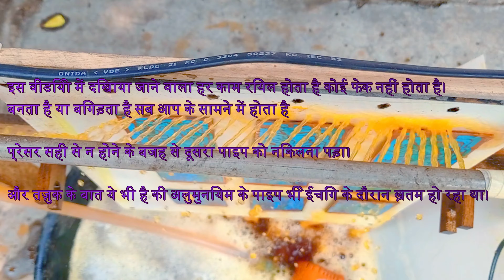Dunia ka Sasta PCB Eitching Setup | Motorized Pcb Eitching setup | Sasta Hai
1. Boya M1 colour mic
2. Back wall Rgb Light 50watt
3. Sony 16gb Pendrive
4. Non Stick Fry pan
5. Women Hand bag
6. CD DVD Case 40Nos
7. Zebronics cpu cooler
8. Jumper wire male to female
9. K7 total security 1yr one pc
10. Belive-Me Velvet 300 TC Bolster Cover (Standard_Blue)
11. Harris Hawk 7 1/2 Inch Hand Drill Machine
12. 6X4 Inch Size Copper Clad Board PCB
13. Banka Drill Chuck With Key
14. 35 Foot 180 LED Lights on Cotton Belt
15. BELLSTONE Welding Helmet without Glass
16. Camera Stand Clip Bracket Holder Tripod
17. Portable Fishing Hook Type Digital LED Screen Luggage Weighing Machine, 50 kg
18. printed back cover for xiaomi redmi note 3 Multi-Coloured
19. LED Pixel WS2811 IC for Hobbyist 50 Pixel
20. Waterproof RGB Remote Control LED Strip Light (5 m)
21. 6mm Polyolefin HeatShrink-Tube Sleeve (3 Meters, Blue)
22. CAT6 Patch Cord RJ45 Pure Copper (1 m)
23. 5.1 tda2030 Based 150 W Amplifier Board with Connector
24. MDF Thick Strong 8 MM Board Sheet (Brown, 24 inch x 16 inch)- Pack of 2
25. One For All Mother Board/PCB of Inverter 100 watt
26. Consistent 2 GB DDR2 RAM Desktop,1333MHz
27. RS775 High RPM Torque 12V Brushed DC Big Strong Motor